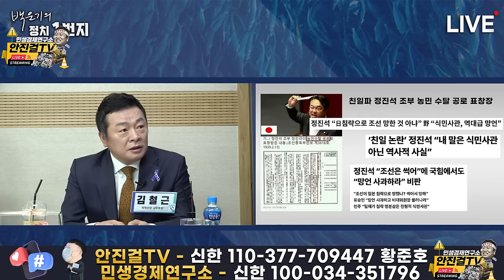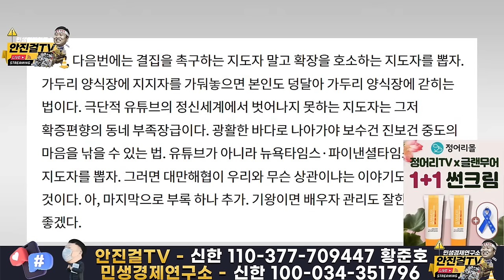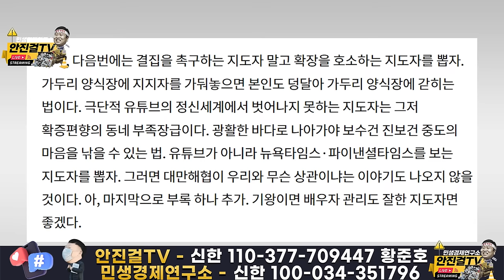🔥재방송🔥_영수회담 안 하고 싶지❓_김철근, 김종욱, 안진걸_이채양명주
📌출처▶▶백운기 정어리TV